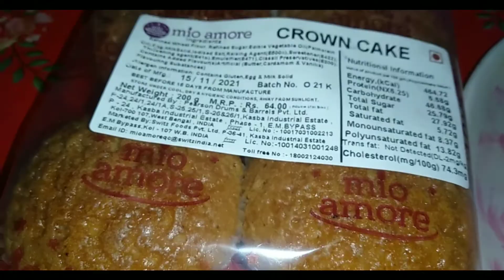I ATE ONLY MIO AMORE FOOD FOR 24 HOURS | 24 HOURS CHALLENGE | ভিডিওর শেষে রয়েছে চমক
24 hours food challenge
food challenge vlog
24 hours challenge